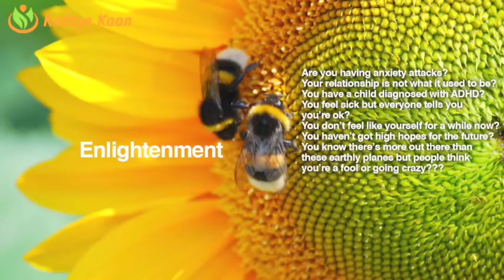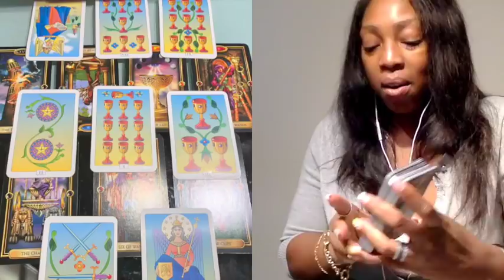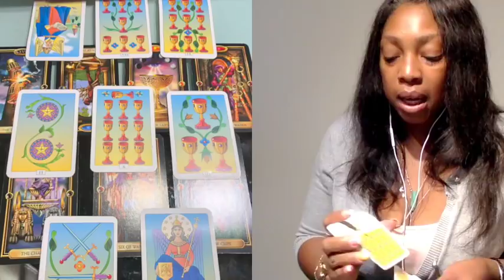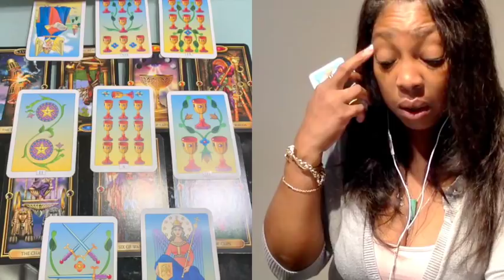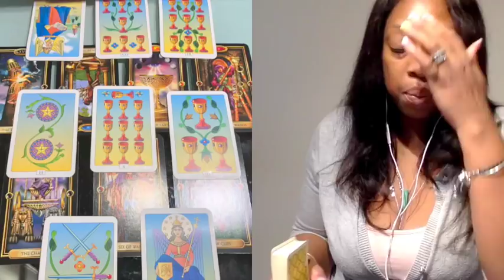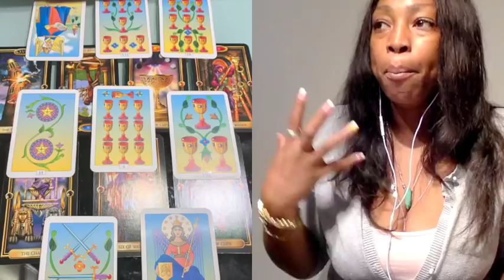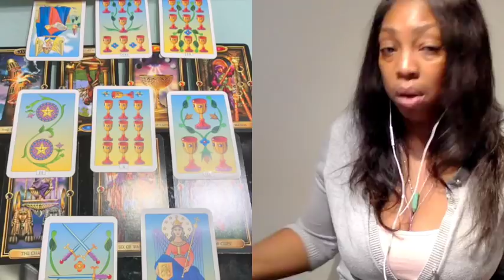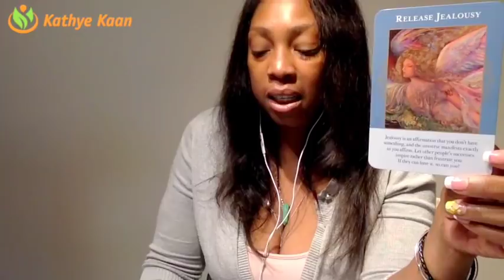SCORPIO Weekly Psychic Tarot Reading | Horoscope | Week 18 | APRIL 30 - MAY 6